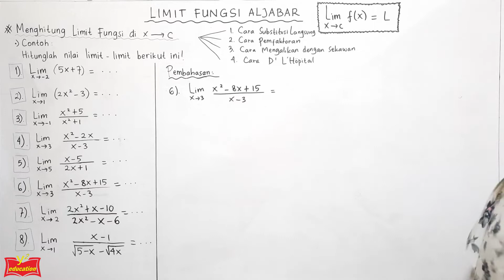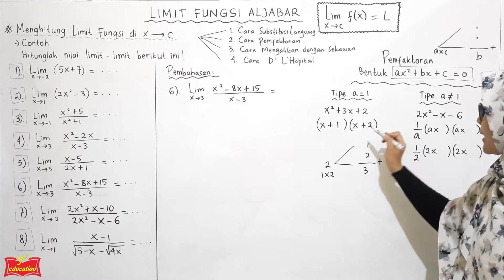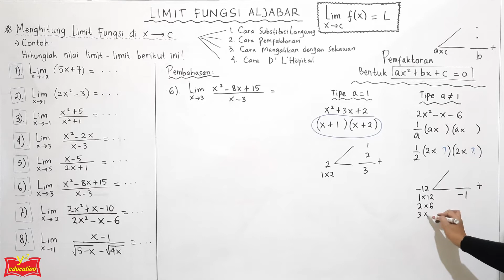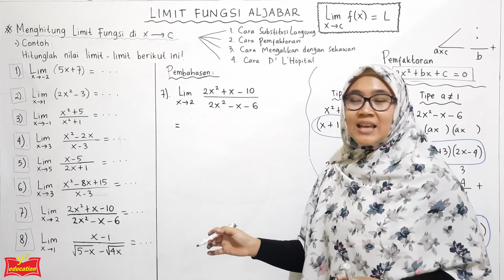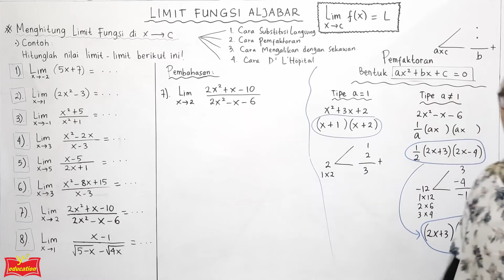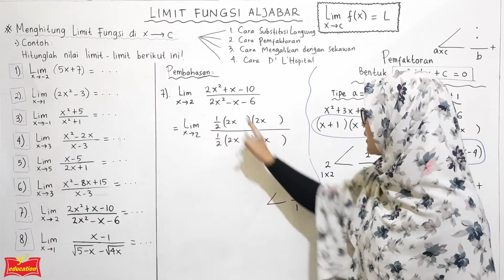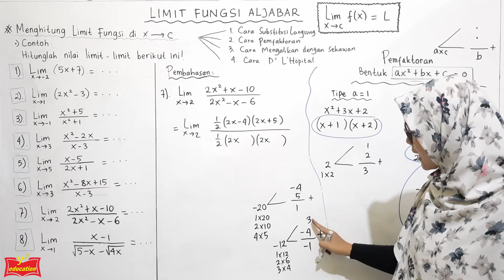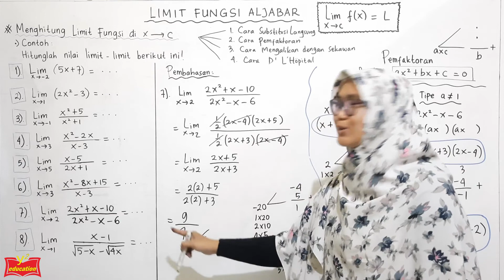Limit Fungsi Aljabar Part 7 //Menghitung Nilai Limit (Bagian 2) // Cara Pemfaktoran Memfaktorkan